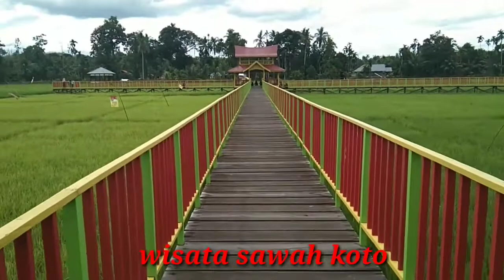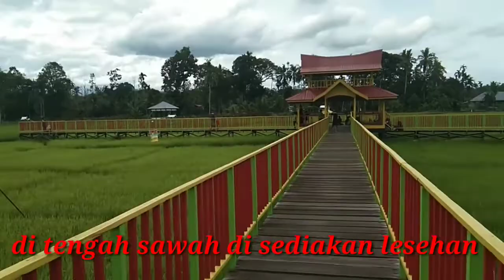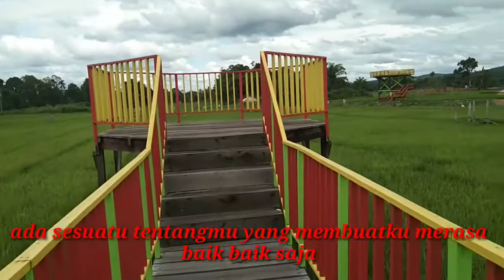Wisata sawah koto, rokan IV koto, kabupaten rokan hulu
Wisata sawah koto,  rokan lV koto,  kabupaten rokan hulu